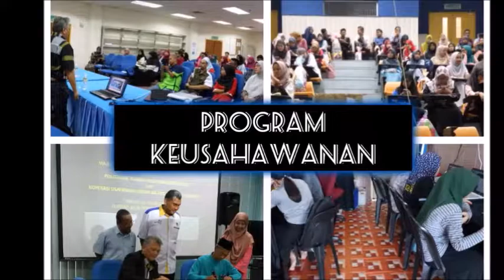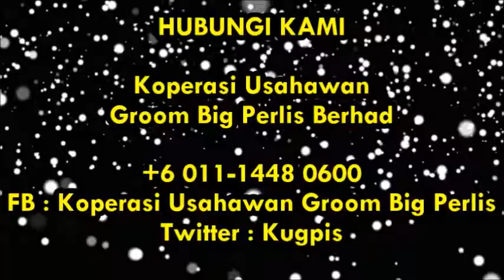Video Koperat Kugpis 2016-2017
bersih,suci,berkualiti,halus,lembut kan kulit, kekal segar. enak, kepuasan, maju,berwawasan,global.easy shopping, happy anjoy.